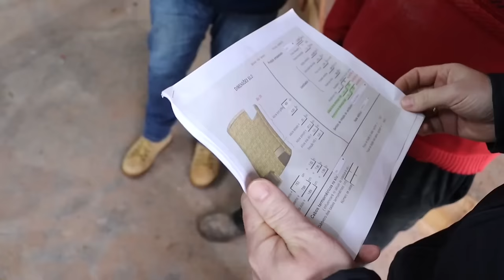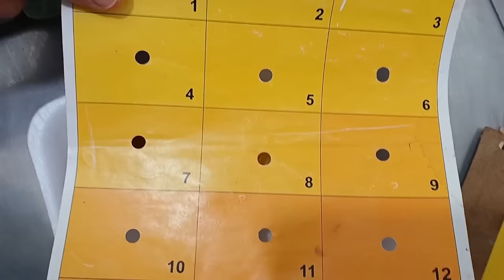Rio Grande Rural 1336 - edição completa (11/08/2024)